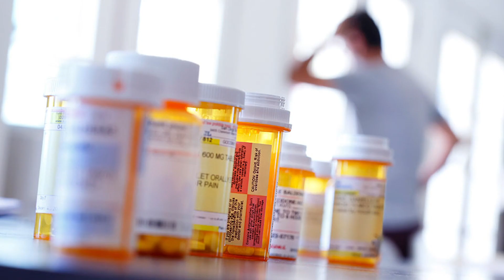MEDICATIONS FOR THE ELDERLY/GERIATRICS - CONSIDER THIS FIRST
There are social aspects and those of how body parts function that are unique to older adults that are considered when choosing drug therapy for elderly patients. Advances in medicine and technology have dramatically increased longevity, turning once fatal conditions, such as heart disease, into chronic illnesses.

Many of the improvements in the health and function of older people during the past several decades can be attributed to the benefits of drugs; Vaccines help prevent many infectious diseases (such as influenza and pneumonia) that once killed many older people; Antibiotics are often effective in treating serious infections, including pneumonia; Drugs to control high blood pressure (antihypertensives) help prevent strokes and heart attacks; Drugs to control blood sugar levels (insulin and other antihyperglycemic drugs) enable millions of people with diabetes to lead normal lives. Medicines use among the elderly deserves some attention

As the elderly population grows in number, the healthcare community and caregivers must be prepared for the challenges ahead